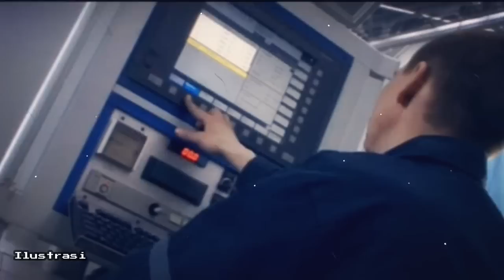Joss!! Rusia Kirim SU-35 Brand New Untuk TNI AU, Jika Indonesia Tak Lagi Mendapatkan Tekanan Dari AS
@Ovin Poenya
SU-35#Sukhoi#BrandNew#TNIAU

Jika Indonesia Lolos Dari Tekanan Sanksi AS, Ini Sukhoi Brand New Yang Bakal Di Kirim Rusia Ke Indonesia..